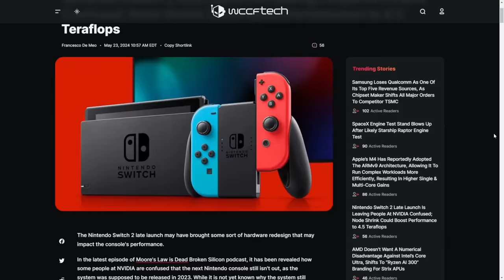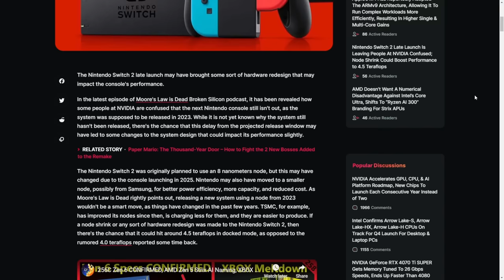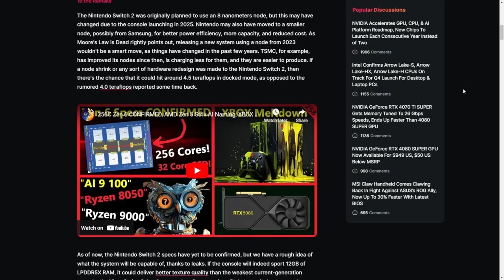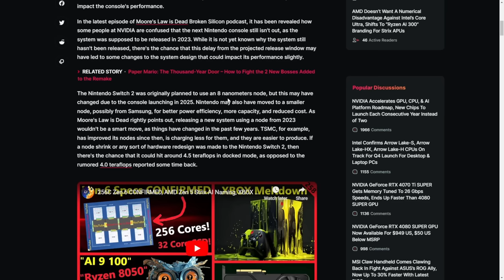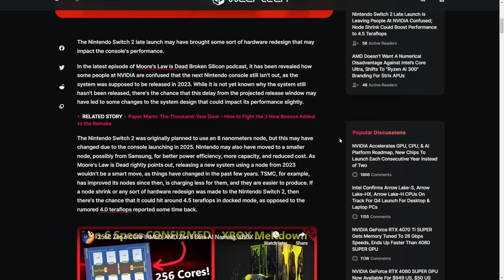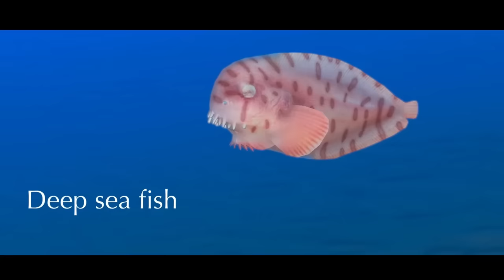Nintendo Switch 2 May be More Powerful Than We Thought!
Exciting news for Nintendo fans - the Nintendo Switch 2 may be more powerful than we originally thought!